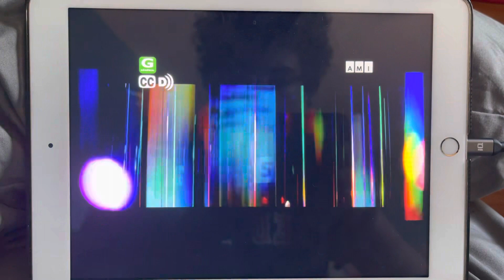Beaumarchais the Scoundrel - AMI Tele Intro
France movie